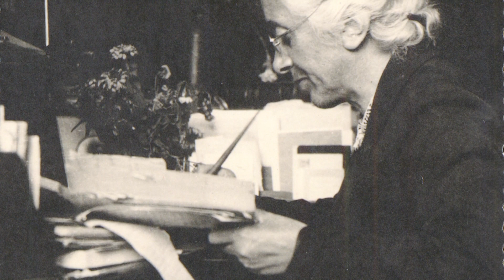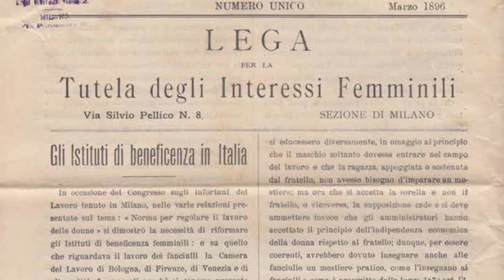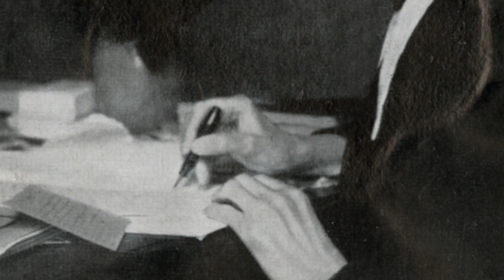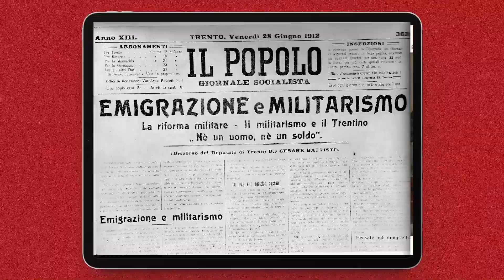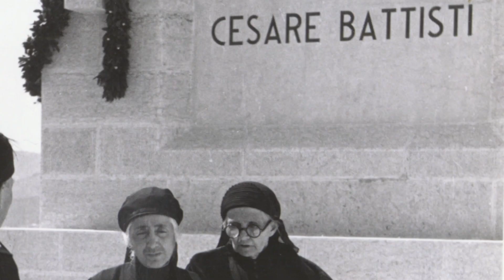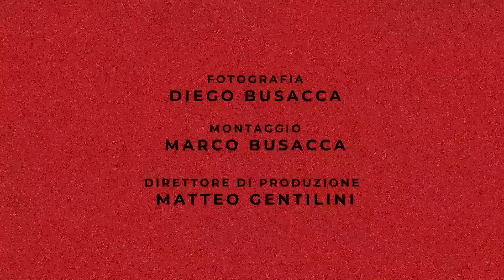I Lab (pt.56) - Ernesta Bittanti Battisti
I LAB
puntata 56
ERNESTA BITTANTI BATTISTI

Il 5 maggio 2021 ricorre il centocinquantesimo anniversario dalla nascita di Ernesta Bittanti Battisti e History Lab le dedica una puntata speciale.
Conosciuta ai più come moglie di Cesare Battisti, diventa invece dopo la morte del marito nel 1916, la "vedova più importante d'Italia".
Oggi, Ernesta Bittanti può essere considerata una figura che merita di essere studiata autonomamente per la capacità di incidere con il suo impegno e gli scritti sulla società, la cultura e la politica del suo tempo.
Giuseppe Ferrandi, direttore della Fondazione museo storico del Trentino, intervista il nipote Marco Battisti per portare alla luce una dimensione di Ernesta Bittanti assolutamente inedita, con interventi della ricercatrice Beatrice Primerano che ne ripercorre la vita.

A cura di Giuseppe Ferrandi, una realizzazione Busacca Produzioni Video, coordinamento di produzione Matteo Gentilini.
Una produzione Fondazione Museo storico del Trentino.